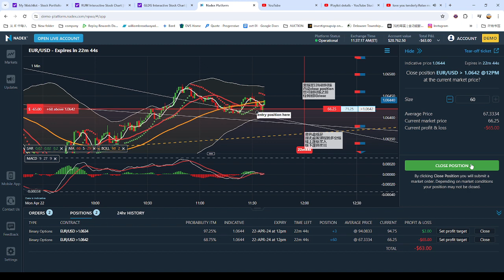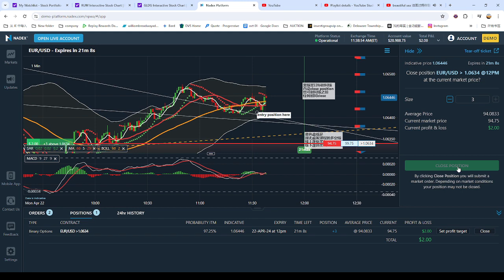弹无虚发实战视频100：今日有视频有真相的获利方法: FOREX LIVE Trading Process 外汇交易实战图例和视频with relax music 2024-04-22 11-30